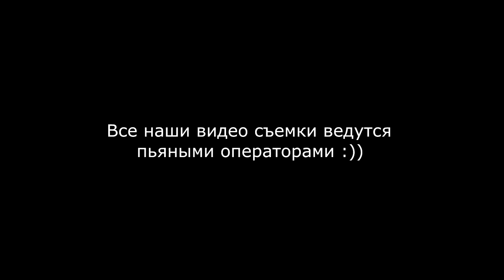M BROTHERS series 15 JUNE